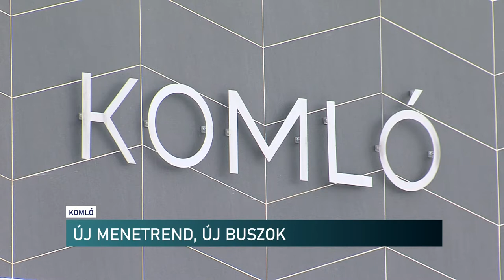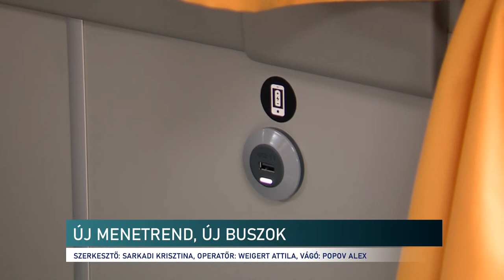Vadonatúj buszok érkeztek a megszépült komlói pályaudvarra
Új menetrend szerint, vadonatúj buszok közlekednek mostantól Komló és Pécs között. December 12-én ugyanis módosul a Volánbusz menetrendje, melyhez a baranyai tömegközlekedés is igazodik. Az utasok szállítását pedig modern, kényelmes buszok biztosítják a megyeszékhely és az egykori bányaváros között. Hiszen hamarosan elkészül a pályaudvar, de már indul a tesztüzem a most átadott 4 jármű részvételével.